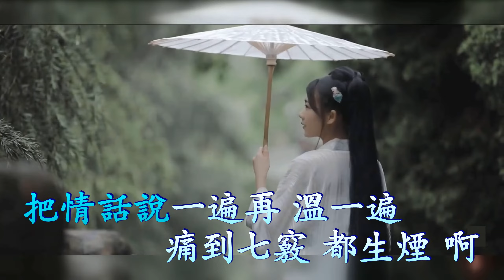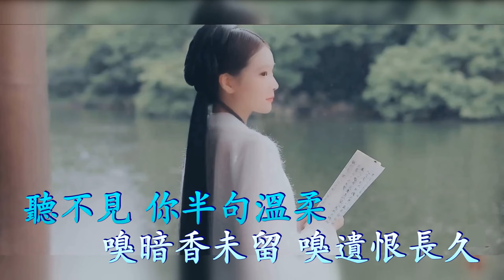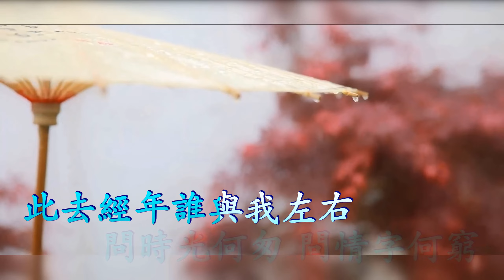浮生萬千 (Karaoke) 張德伊玲 (和音雙聲道, 戴上耳機可聽到左伴右唱)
嚴正聲明 ! 請不要盜用我的視頻加入你的水印作為你自己的創作.